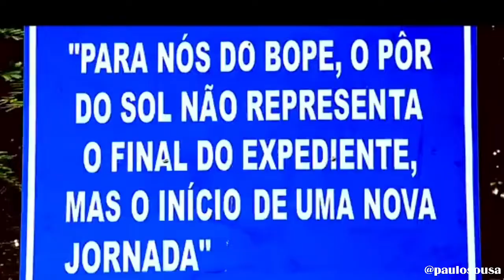Motivação BOPE CAVERA🖤